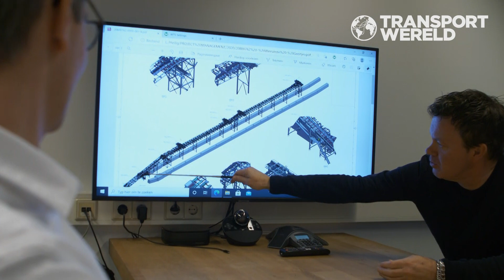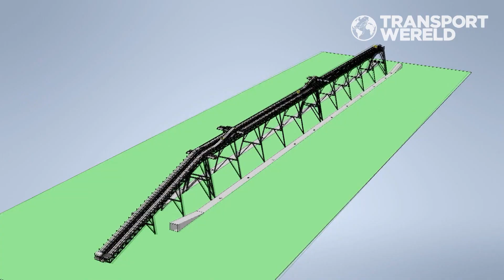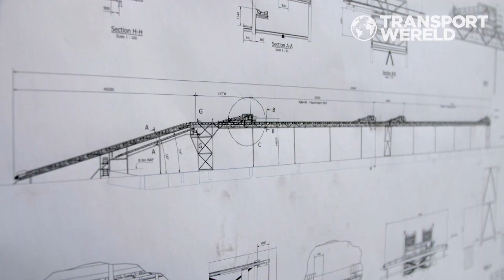Megaproject van N.M. Heilig | RTL Transportwereld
RTL Transportwereld draait dag-en-nacht mee bij een monsterklus van N.M. Heilig. Zij hebben een groot project voor de zandwinning bij Geertjesgolf aan de Waal afgerond. Van concept, tot bouw, tot nachttransport en installatie; wat komt er allemaal kijken bij zo'n bijzondere opdracht?

Hoe was jouw dag vandaag?